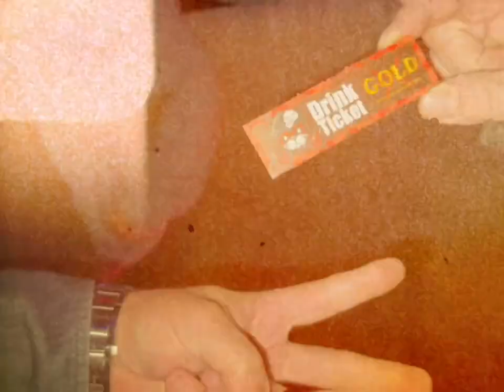Club GOLD行って来た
好きなアーティストが勢揃いだったので年甲斐も無くClub GOLD行って来ちゃいました。久々でめっちゃ楽しかったです。